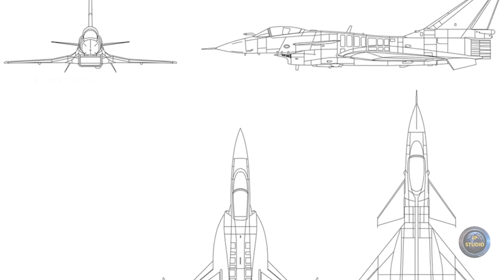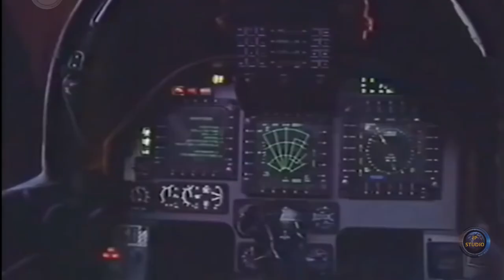Китайский прорыв в авиации - история создания истребителя J-10.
Будучи самым молодым истребителем четвертого поколения, J10 продолжает производиться и модернизироваться.